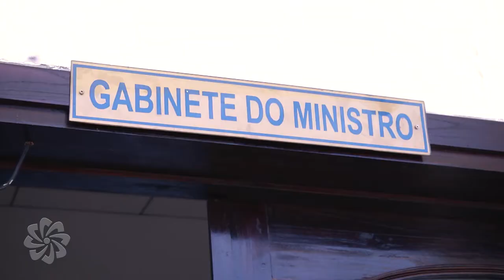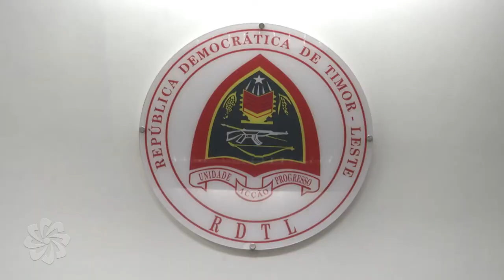Secretária Executiva realiza visita oficial a Timor-Leste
A Secretária Executiva da Comunidade dos Países de Língua Portuguesa (CPLP), Maria do Carmo Silveira, deslocou-se à República Democrática de Timor-Leste, entre os dias 16 e 23 de maio de 2017.